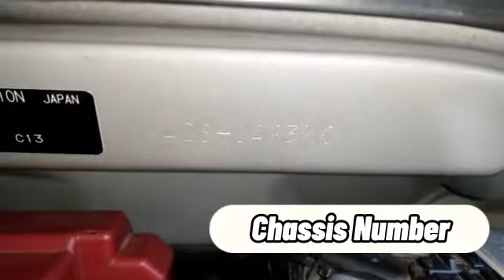Suzuki SPACIA (DAA-MK42S) CHASSIS NUMBER ENGINE NUMBER LOCATIONS(PASI)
Suzuki SPACIA
information of a vehicle
Ubicación Número De Chasis y Número De Motor